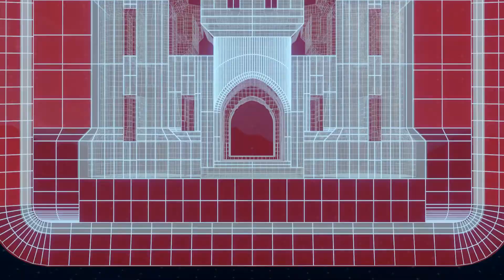B-21 Beddown Groundbreaking Ceremony at Ellsworth AFB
Representatives from the U.S. Army Corps of Engineers (USACE), Air Force, the state of South Dakota, and industry partners gathered, May 25, 2022, to conduct an official groundbreaking ceremony for the start of the B-21 “Raider” Bomber bed down at Ellsworth Air Force Base.

This historic building endeavor is the first awarded B-21 military construction project Air Force-wide and will provide a Low Observable Restoration (LOR) Facility with “paint booth” type functionality in support of B-21 weapons system maintenance and operations. The project also includes airfield paving, utilities, and other supporting components and infrastructure. The LOR Facility is the first of many possible projects being considered for successful delivery of the B-21 weapons system to Ellsworth Air Force Base.